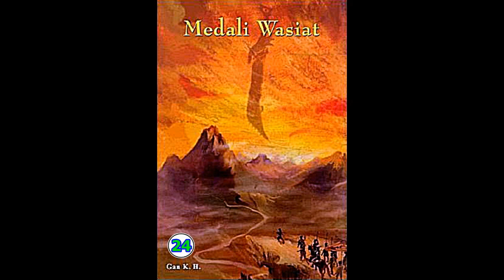Seri Cerita Silat Medali Wasiat Jilid 24 Karya Chin Yung Jin Yong